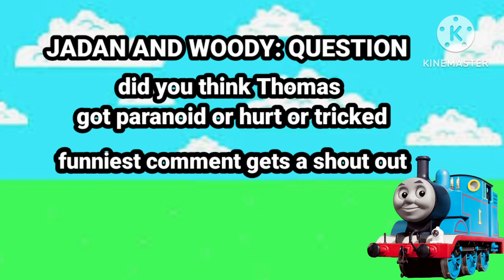Thomas and the scary engine creepypasta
this is just a story to scare you it's not for kids but ik Thomas is for all ages but this one is to scare people